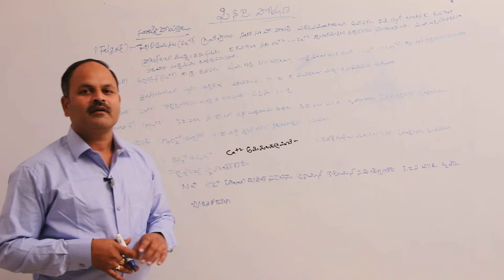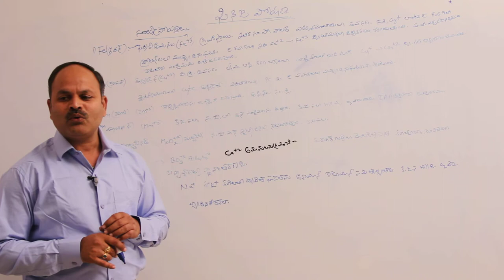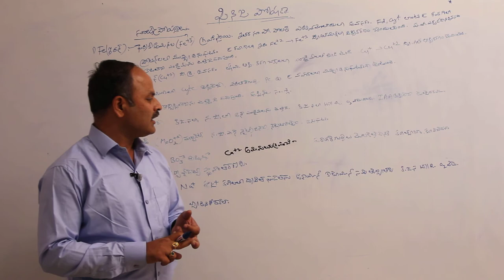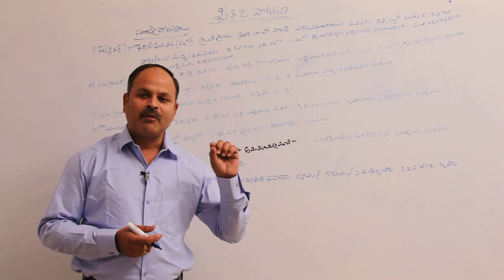ఆవశ్యక ఖనిజ మూలకాలు || సూక్ష్మ మూలకాలు 2 || Disk Telangana